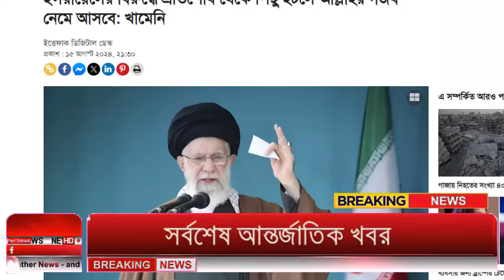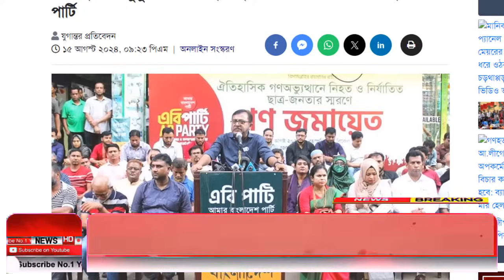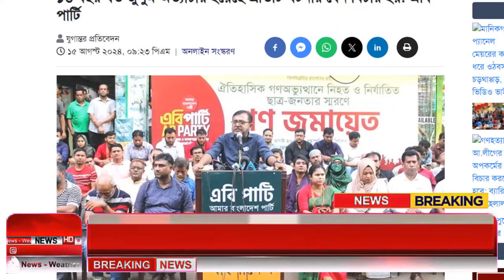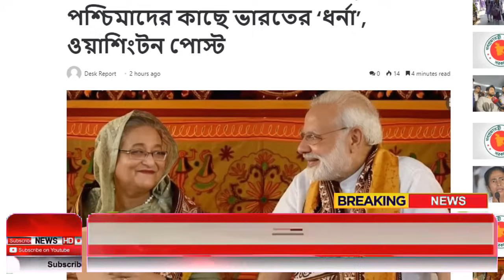Ajker Bangla Khobor 16 August 2024 | Bangladesh Letest News | Somoy Sangbad News | Bangla News Today